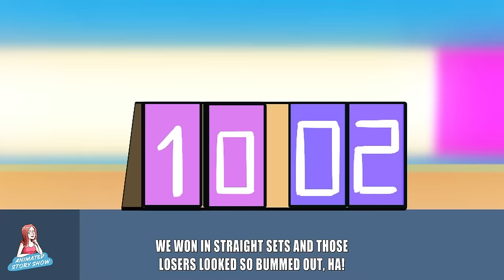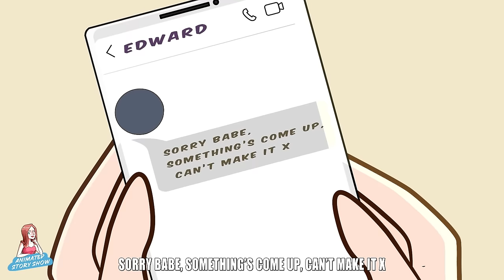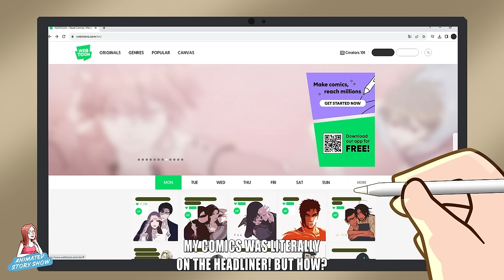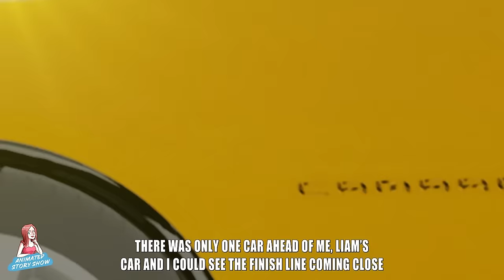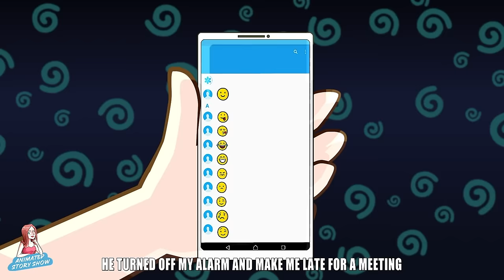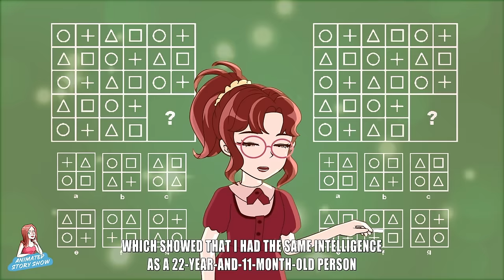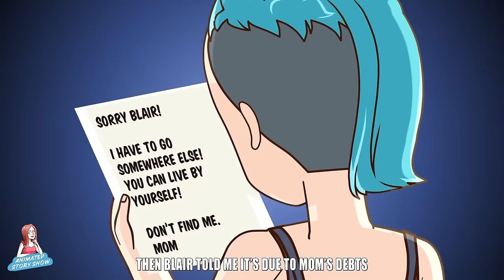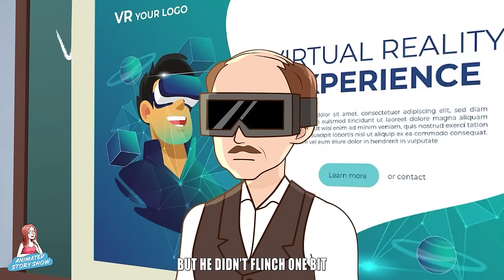My BFF Can’t Stand Seeing My Family Happy